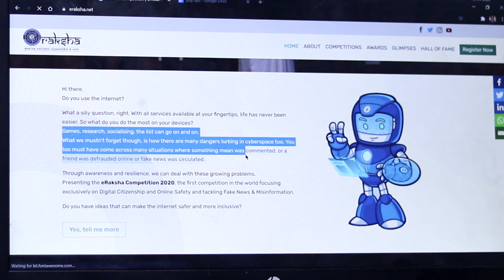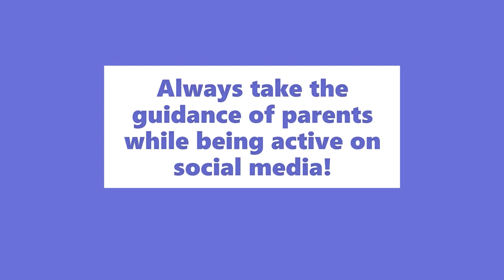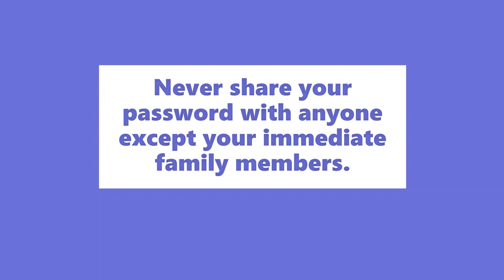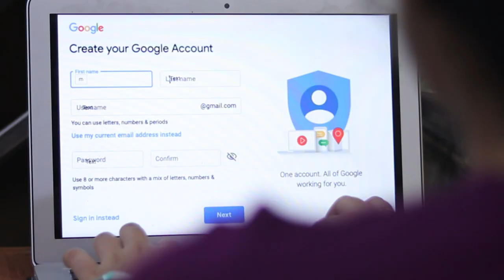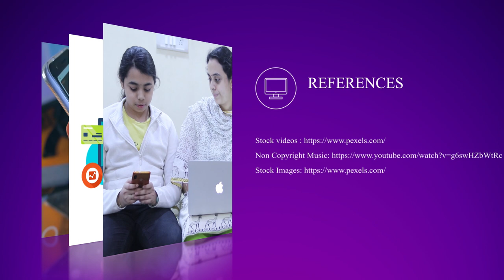Cyberpeace, eRaksha2020, OnlineSafety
This video is made to highlight online safety measures that need to be taken by kids and children and the role of adults or parents in ensuring the same.